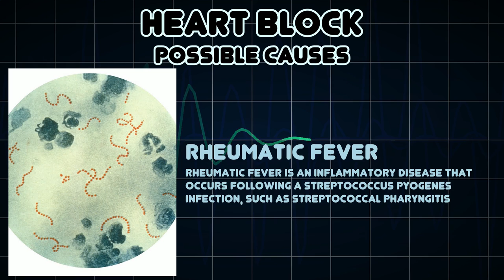Heart block (Medical Symptom)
Possible causes of Heart block (Medical Symptom)

A heart block is a disease in the electrical system of the heart